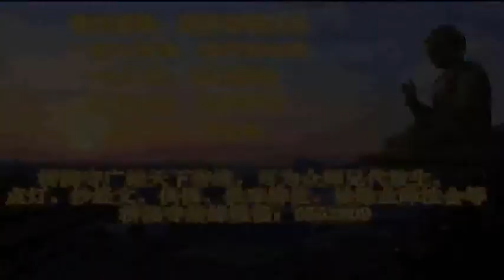佛教音乐 净天地神咒 祈祷佛陀 秽气分散一片安宁，保一切平安